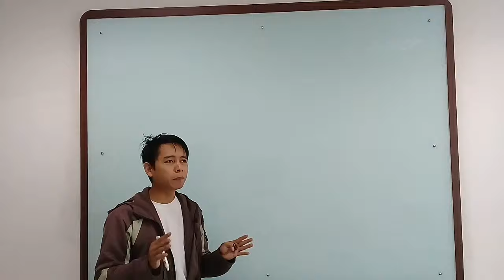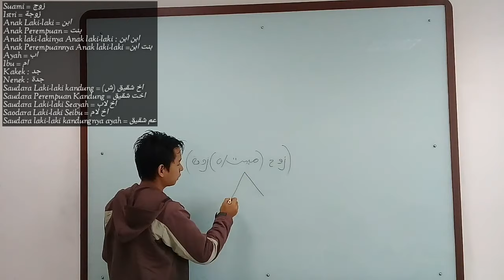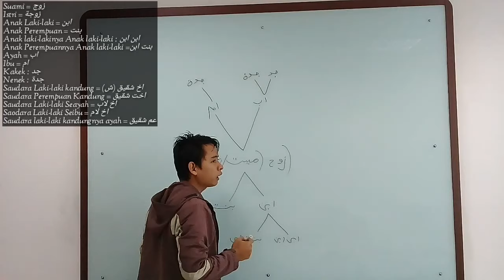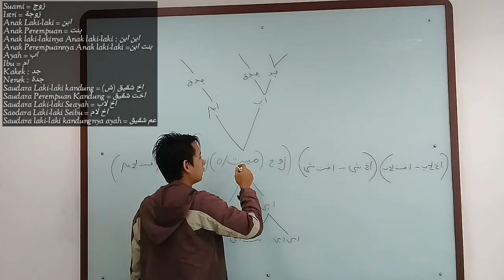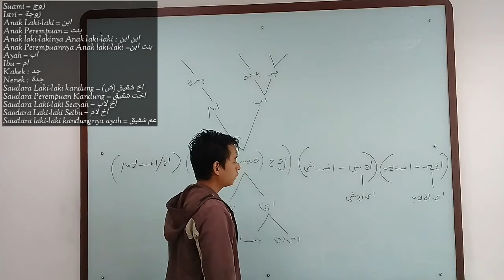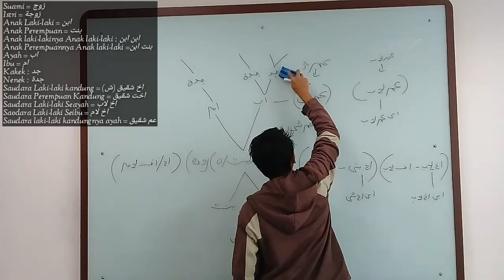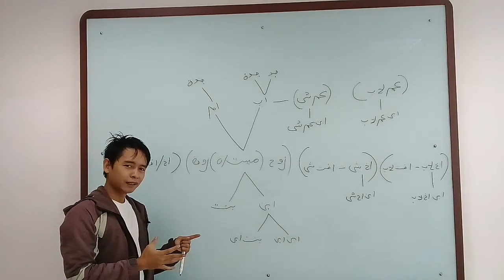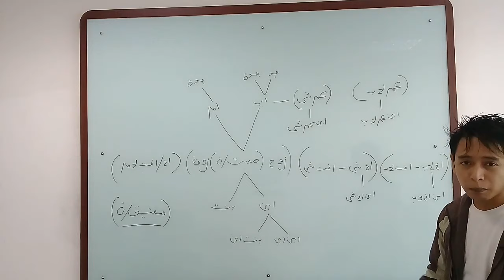Kursus Faraid atau Ilmu Warisan (1) Mengenali Ahli Waris Dalam Struktur Keluarga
Sebelumnya saya sudah mengopload video rekaman kursus faroid yang kami selenggarakan bersama teman-teman kampus sendiri dengan durasi lebih 1 jam, dan sekarang saya hendak membuat kursus yang lebih saya proyeksikan untuk teman-teman penonton youtube yang berkeinginan untuk memahami ilmu faroid, semoga video ini bermanfaat, dan mohon bantuan subscribenya.